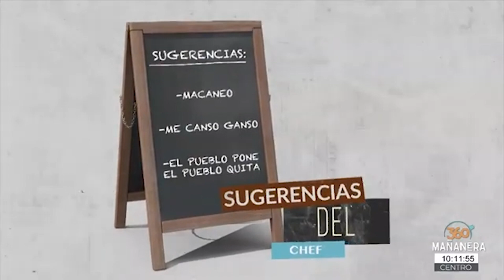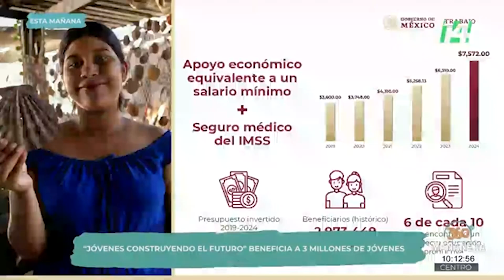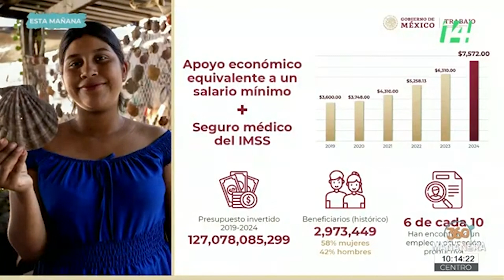Mañanera360 | Sugerencias del chef | 9 de julio